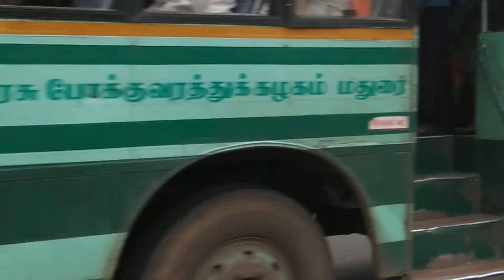Journey from Kodaikanal to Rameshwaram via Madurai